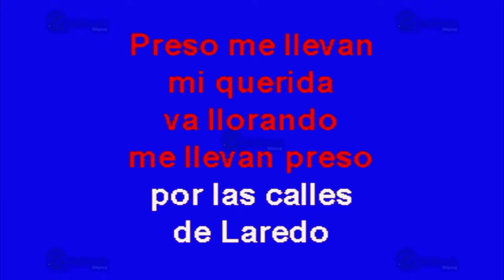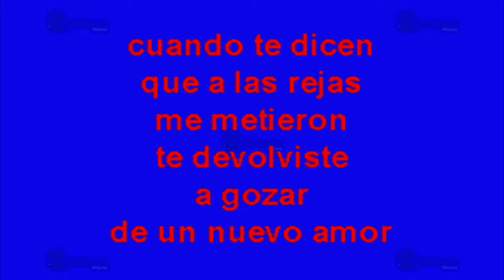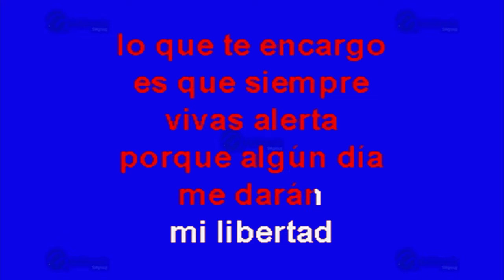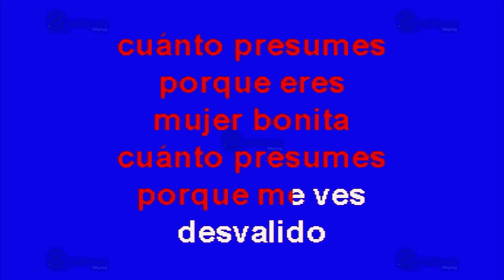Los Pilares De La Cárcel - Multikaraoke ► Éxito De Los Bravos Del Norte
Canción: Los Pilares De La Cárcel
(Solo Como Referencia)
Fue Éxito De: Los Bravos Del Norte

Clave Del Disco: OKE-0175
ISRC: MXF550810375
Copyright: Multimusic S. A. de C. V.